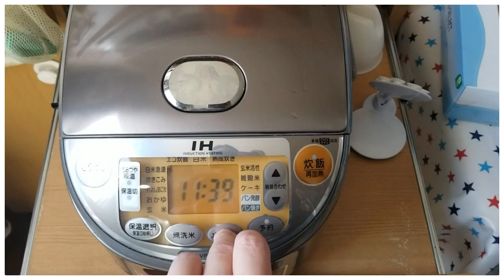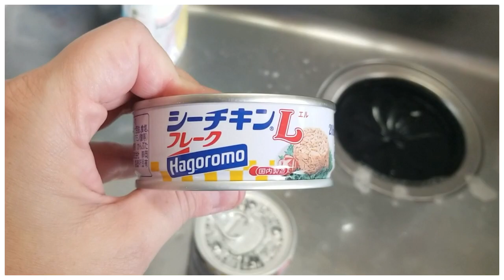Shitake, macarrão, salada, hire bifu / Vlog cooking #6 /Por: Fabia Suzuki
Vlog Cooking (cozinhando) do dia 17 de novembro de 2018!! Eu fiz shitake recheado, macarrão que sobrou do dia anterior, salada de moyashi (broto de feijão) e refogado com hire bifu que é alguma parte do porco que eu não sei exatamente qual parte que é!! Falei o vídeo todo que ra hire katsu...kkk... Tá errado é hire bifu, um bife de alguma parte do porco!!